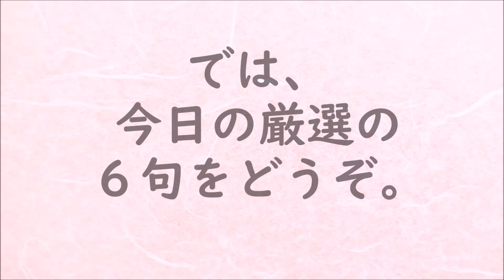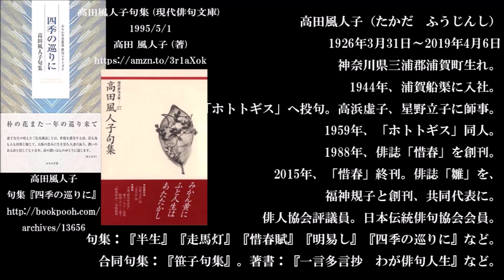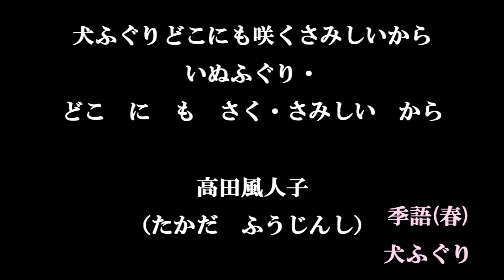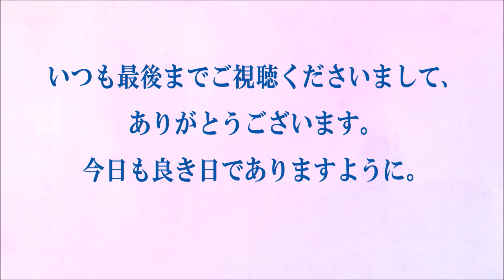朗読つき。耳と目と口で楽しむ、今日の俳句。ビタミンHaiku。No.1472。2022.04.06.(水曜日)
５７５筆まか勢fudemaka57.exblog.jp
俳句歳時記（角川学芸出版）（主婦の友社）
ほか

BGM音楽。
夢幻のオルゴール工房